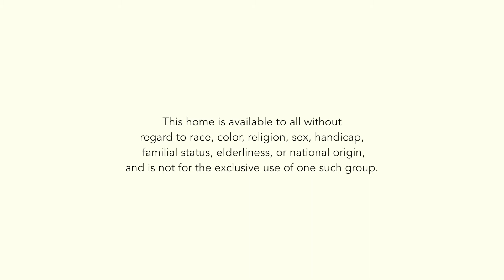18651 Canby Rd, Leesburg, VA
Incredible log cabin, 15 minutes from downtown Leesburg.  5 acres.  Inlaw suite.  Gourmet kitchen.  Huge FR with tower brick FP.